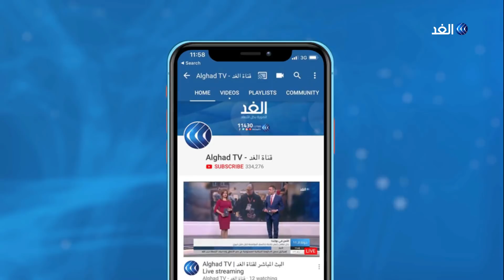أكاديمي: لهذا السبب يخشى العراق التحول لساحة مواجهة بين إيران والولايات المتحدة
ألقى تصاعد التوتر الأمريكي الإيراني بتداعياته بشدة على العراق حيث أعلنت واشنطن وهولندا تقليص مهامهما الدبلوماسية في حين علقت ألمانيا تدريبا عسكرياوفي ظل تسارع وتيرة هذه الأحداث أصدرت الخارجية العراقية بيانا مفاده أن العراق آمن ومستقر وأنه بلد يحترم شركاءه ويتبادل معهم المصالح المشتركة.
مزيد من التفاصيل مع الدكتور عصام الفيلي أستاذ العلوم السياسية في الجامعة المستنصرية مع الإعلامية هبة الغمراوي في برنامج وراء الحدث.